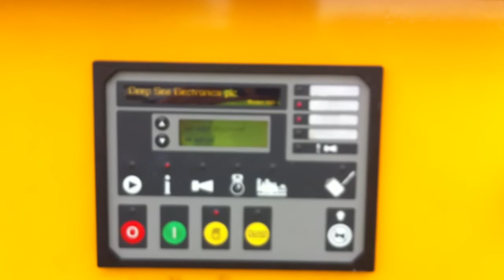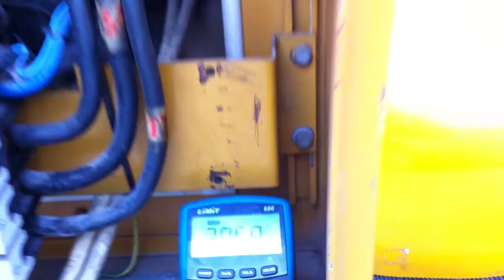DPX Power: Caterpillar 3406 DI - 194 kVA generator set | DPX-1462